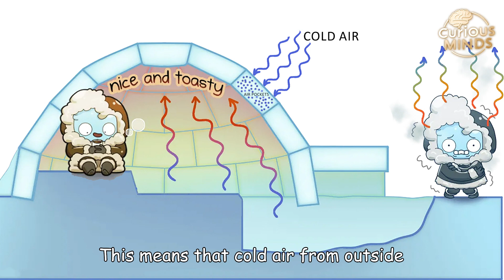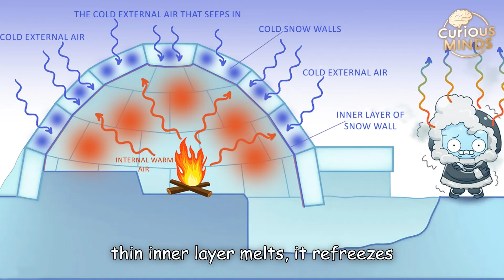How do the Inuit light a fire inside a snow house without melting the snow?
Ever wondered how the Inuit (Eskimos) light a fire inside their ice homes (Igloos) without melting the frozen walls?